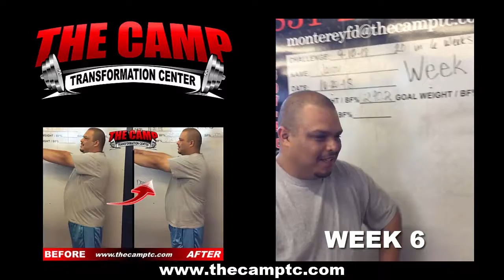Monterey Weight Loss Fitness 6 Week Challenge Results - Jaime H.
We will now check the result of Jaime's 6 week weight loss challenge!